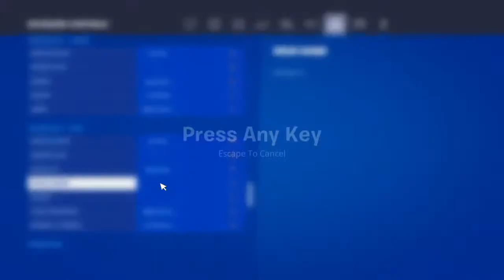Fort with the boys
Hey guys I post good videos I guess I hope you enjoy and be sure to Like Subscribe and turn on them post Notifications so you know when my next upload comes out.